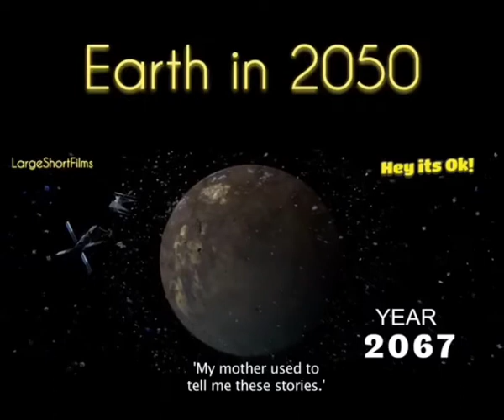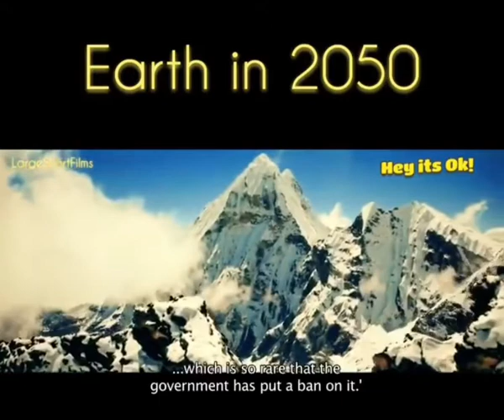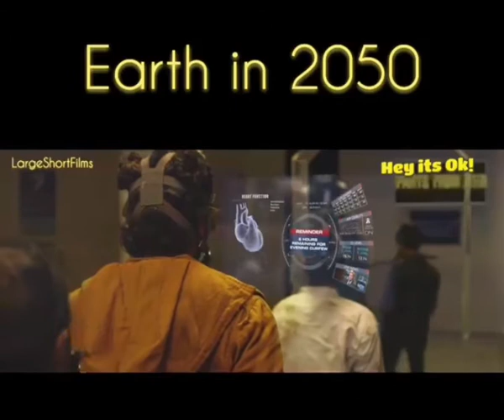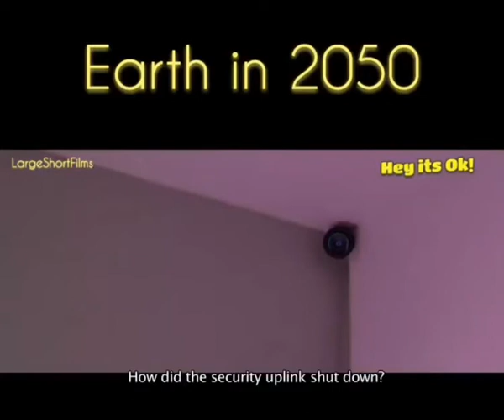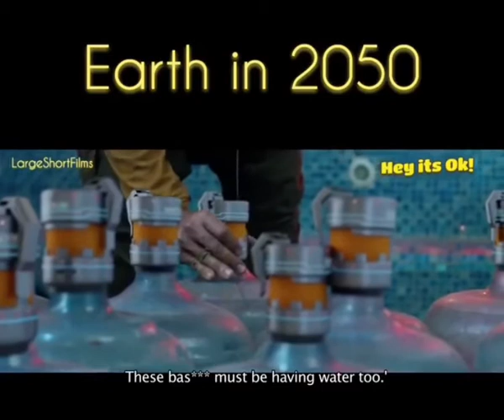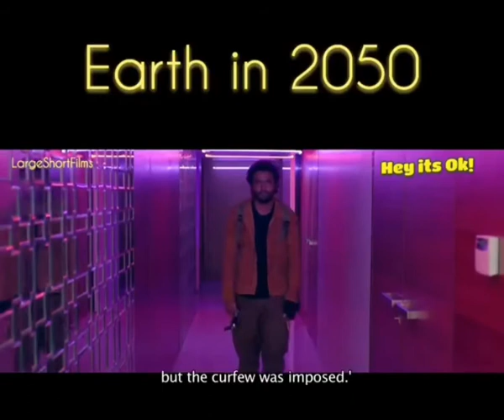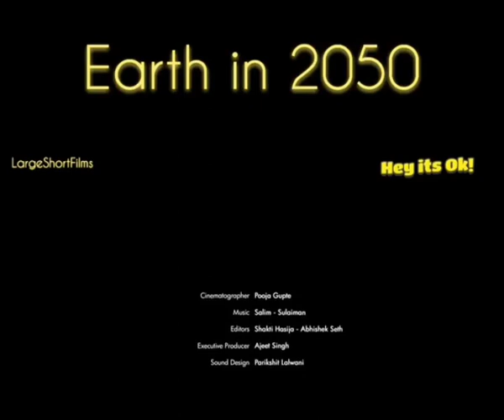A SHORT STORY OF CARBON || OXYGEN || EARTH IN 2050..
EARTH IN 2050